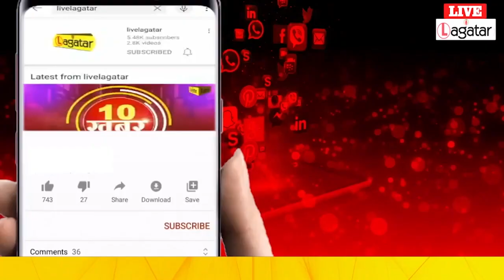संघर्ष के उपज है हम, लोकतंत्र बचा कर रहेंगे - चंपाई सोरेन || Live Lagatar